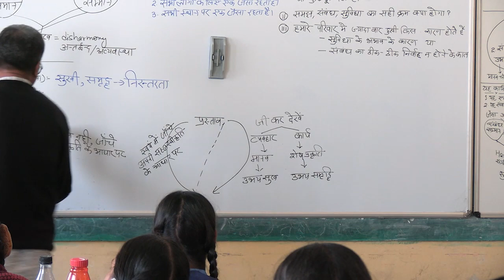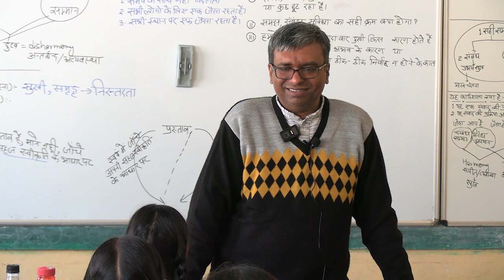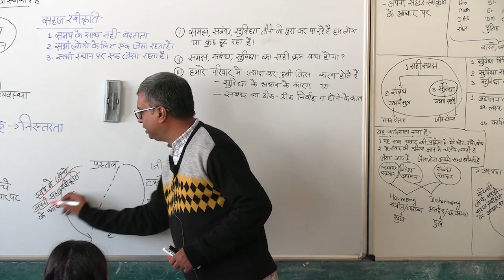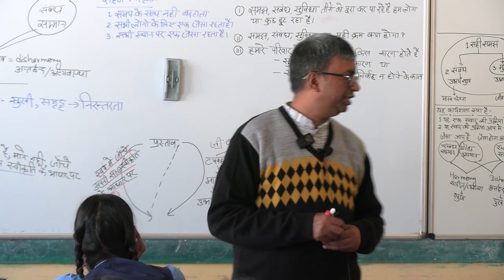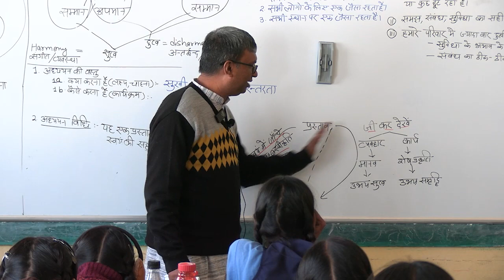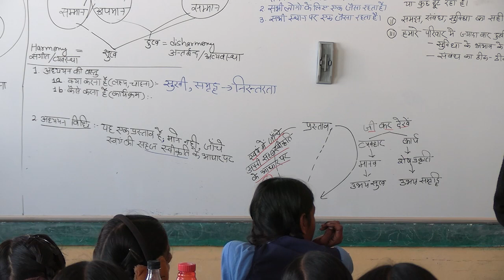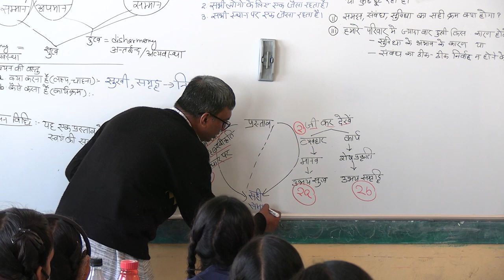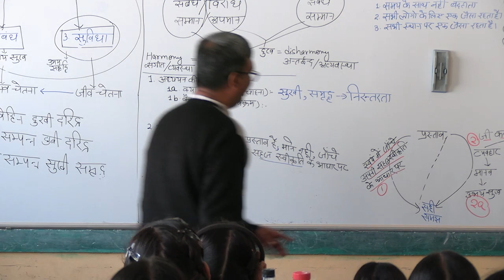D2 S2 Recap Process of Self Exploration